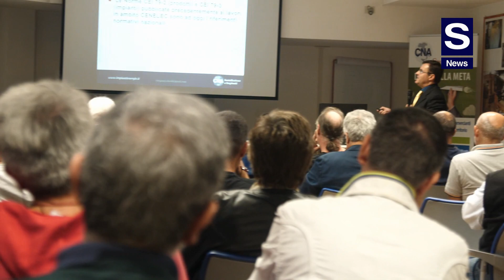CNA Cicognani, Impianti Antintrusione: le normative a favore degli installatori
S News incontra David Cicognani, Esperto in Impianti Security, relatore tecnico al Seminario Itinerante “Sistemi d'allarme ed impianti antintrusione” organizzato a Roma, Pesaro e Firenze da CNA Installazione Impianti Nazionale, in collaborazione con Politec ed Axel.

Cicognani nell’approfondire i vari aspetti Normativi e Progettuali degli impianti sottolinea: “I messaggi più importanti da evidenziare agli installatori sono innanzitutto che le normative ci sono e vanno rispettate, e lo scopo di questi seminari è fare in modo che le normative vengono utilizzate a favore degli installatori, quindi a supporto della vendita e per la tutela dell’installatore. Molte sono le reali necessità degli installatori di sicurezza, e queste spesso variano a seconda della zona, del territorio. In tal senso il supporto del CNA è importantissimo, perché l’Associazione di Categoria è fortemente radicata sul territorio e quindi conosce da vicino le necessità specifiche”.

Molti gli argomenti che da tecnico il relatore spiega e sviluppa nell’intervista che segue, che toccano competenze e raggio d’azione degli installatori, dei progettisti e degli stessi produttori e distributori, quindi dell’intera filiera.

Non solo, anche sul fronte delle tematiche, Cicognani spiega come evolverà la domanda nei prossimi anni e quali saranno i punti di forza per gli installatori che vorranno essere vincenti sul mercato.